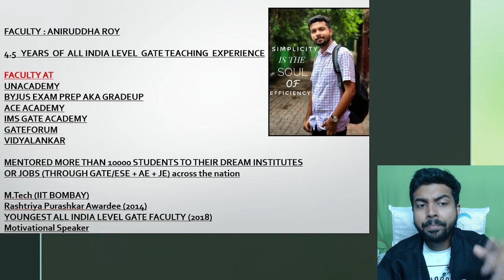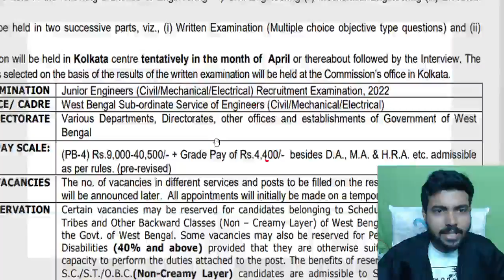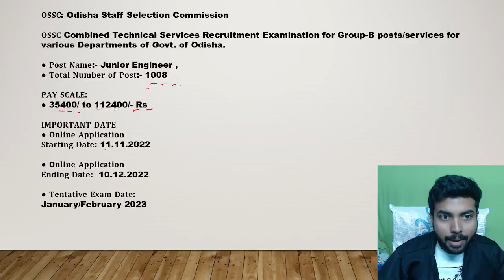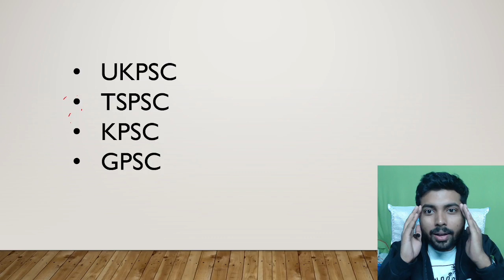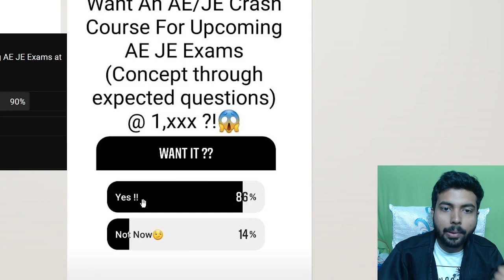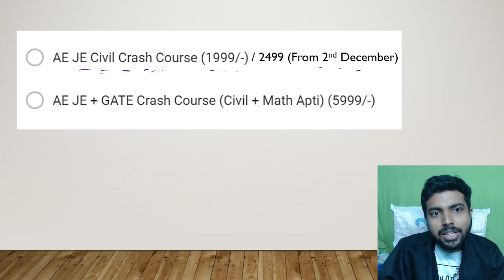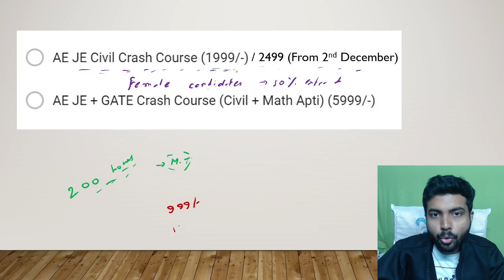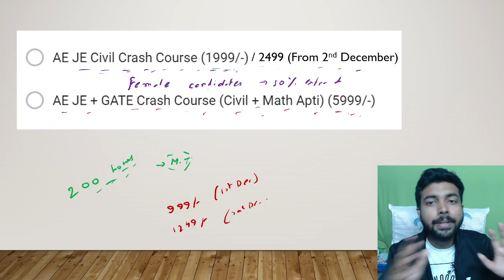Civil Engineering AE JE Huge Vacancies !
In This Video, an idea about Statewise vacancies of 10000+ posts for civil engineering is given.
Don't waste your time guys.
Start Your Preparation right now with me at an unbeatable price of 1999/-
Just Fill this google form to register your interest as per your demand.

➡️ Want GURANTEED expected questions on Civil engg, math and apti for GATE 23 with detailed explanation of the underlying concept ?

➡️ Or a full crash course on environmental Science and engineering for GATE 2023 ?

➡️ AVAIL IT AT AN UNBELIEVABLE PRICE, STARTING FROM 1799/- ! 😱😱😱😱😱😱
OFFER VALID till 11:59 PM !

LIMITED SEATS AVAILABLE IN BATCH 3 !

➡️ Register your interest noww as per your requirement !!

➡️ 10 % extra off for Female candidates.